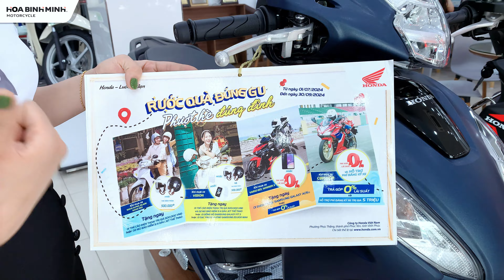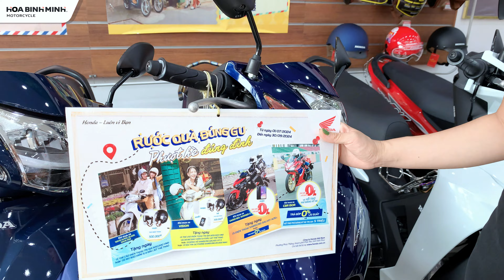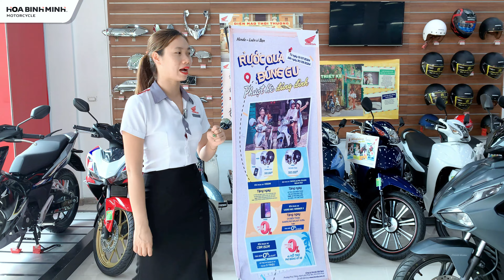Giá xe Vision mới nhất tháng 9 | Mua xe Online nhận cực nhiều quà khủng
📢 Cập nhật bảng giá xe máy Honda mới nhất tháng 6! Đừng bỏ lỡ cơ hội sở hữu chiếc xe mơ ước với nhiều ưu đãi hấp dẫn. Đặc biệt, khi mua online, bạn sẽ nhận ngay voucher trị giá lên tới 1 triệu đồng.
Trong video này, chúng tôi sẽ:
✅ Điểm qua các dòng xe Honda hot nhất hiện nay.
✅ Cập nhật giá bán chi tiết từng mẫu xe.
✅ Chia sẻ kinh nghiệm mua xe máy online an toàn và hiệu quả.
🏍🏍🏍XE MÁY HÒA BÌNH MINH🏍🏍🏍

☑️ Hotline em Linh: 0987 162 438
📍Fanpage:    / xemaybinhminhphutho
☎Hotline:
📍Miền Bắc: Em Linh: 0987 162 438
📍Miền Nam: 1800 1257